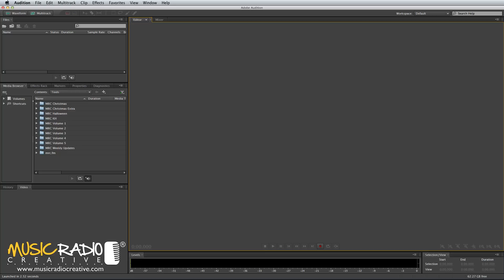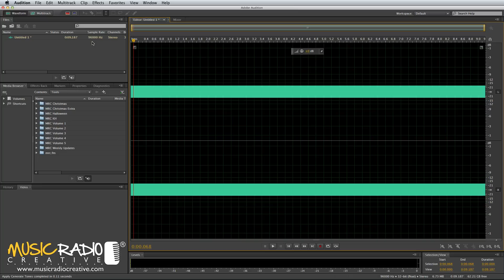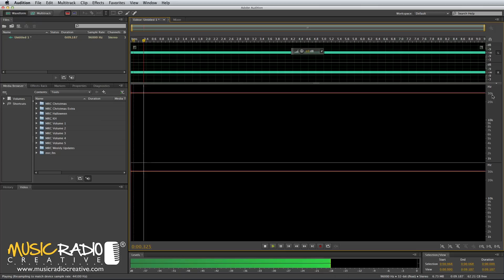How To Make A Dog Whistle (High Frequency Sound Generator)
Get Adobe Audition - support these tutorials.
Learn Adobe Audition - take my full course!
How to make a dog whistle using generate tones in Adobe Audition.